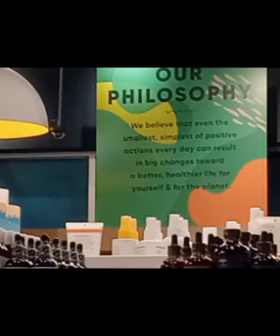at health food store 😚